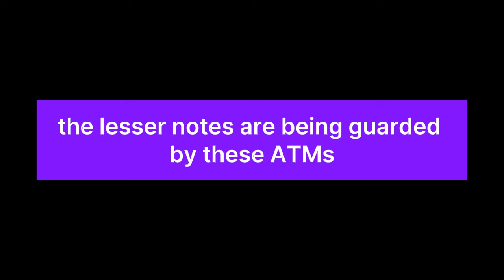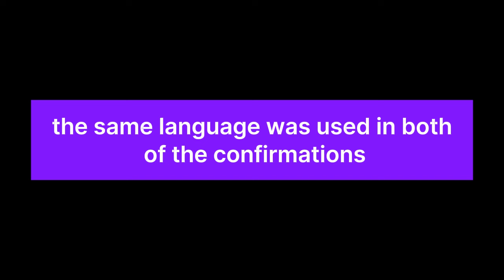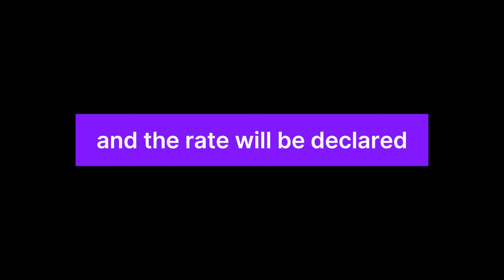Iraqi Dinar Guru Updates, Investment, News, Opinions, and Intel (06-29-2024)